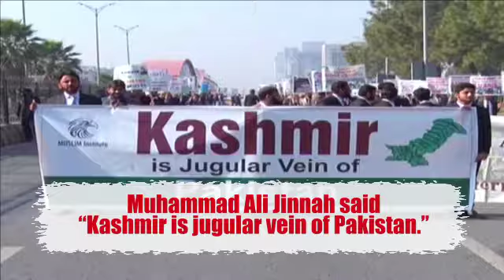14 08 2021 KASHMIR JUGULAR VEIN OF PAKISTAN INDIAN INDEPENDENCE DAY AS KISAN MAZDOOR AZADI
KASHMIR JUGULAR VEIN OF PAKISTAN  INDIAN INDEPENDENCE DAY AS KISAN MAZDOOR AZADI SANGRAM DIWAS